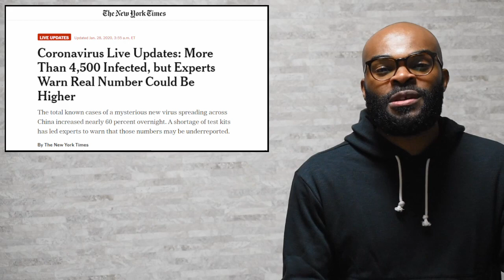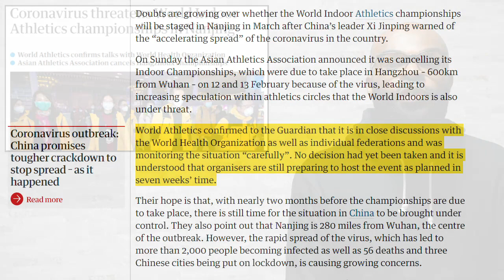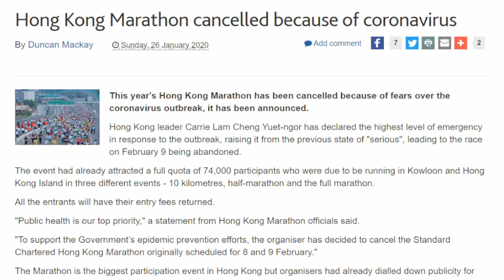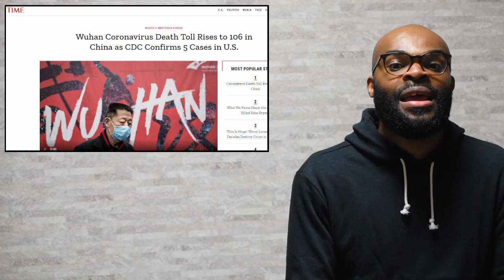How Will the 2020 Coronavirus Outbreak Affect the World Indoor T&F Championships in Nanjing, China?